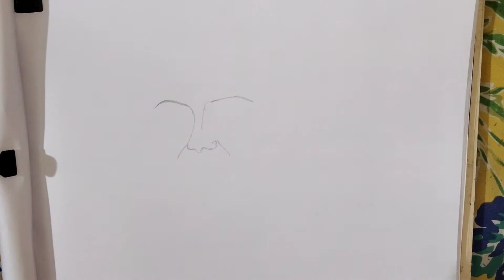snehadebojit fan @snehadebojit snehadebojit sketch made by me 😊